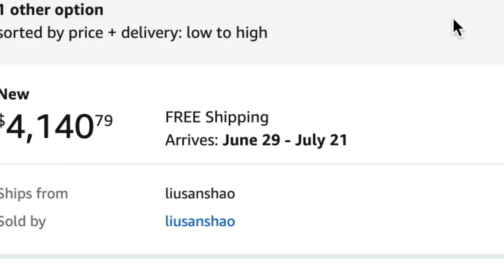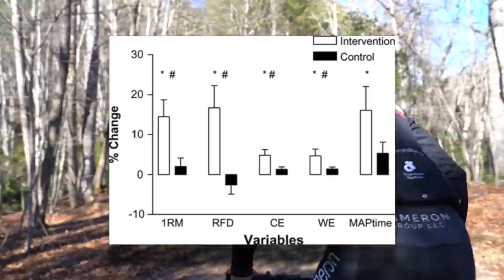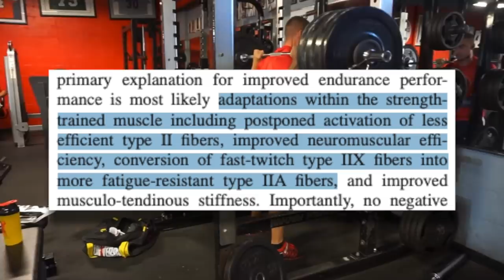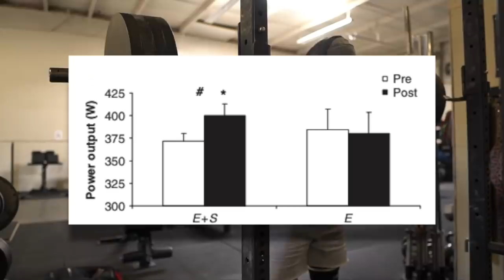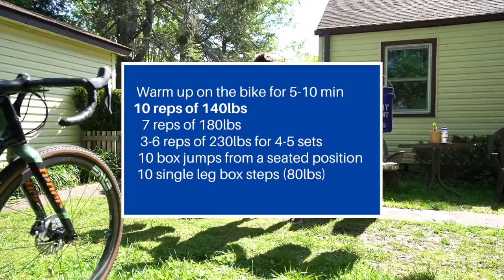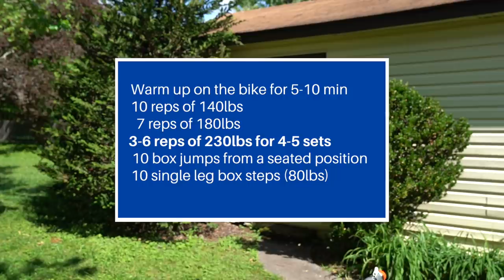My Quarantine Gym Routine for Cycling ($100 Squat Rack)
When gyms started closing I started sweating, not because I was worried about losing my "gains" but because I was worried about my performance on the bike. I go into the science on why gym work is so important for cyclists and take you through the process of building a $100 home squat rack.

Facebook: Dylan Johnson Cycling Coach